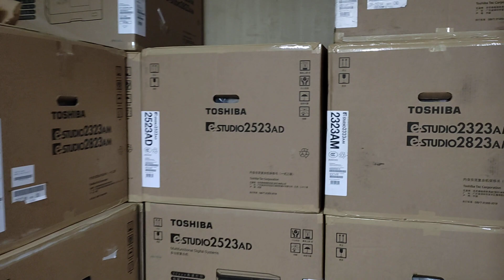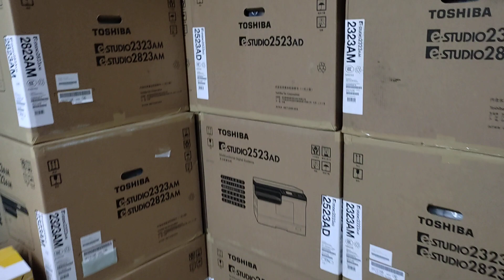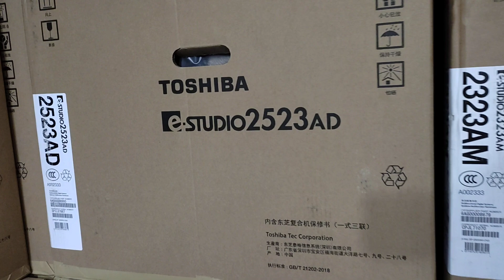Best quality A3-330C laminator machine price in Bangladesh - New Universal office 01757550875